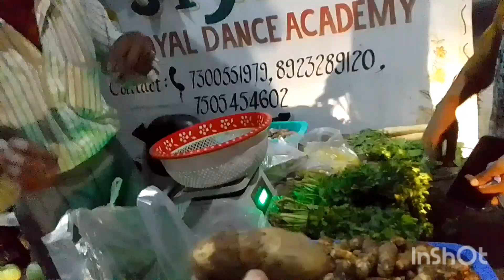May ,7, 2024 Hamm chale mandir ki or bhagwan ko bahar se darsan kiye